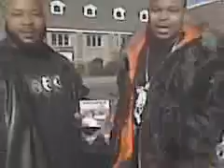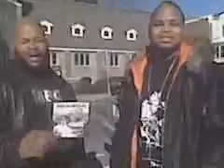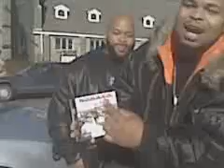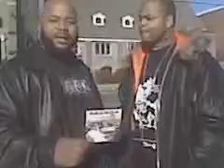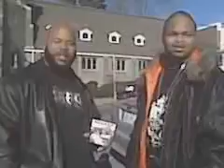bunk @ reason thanking everyone 4 coming out to the party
giving everybody shout outs